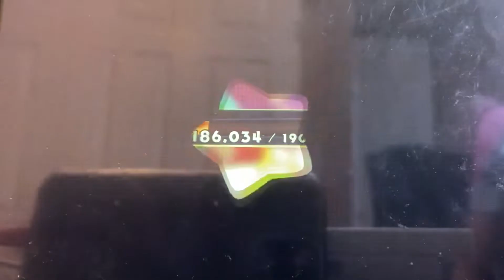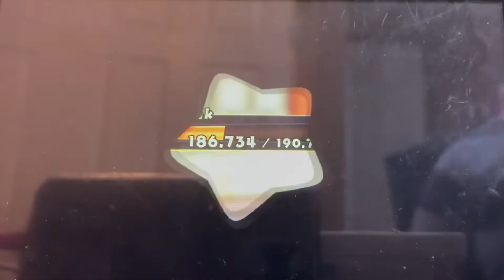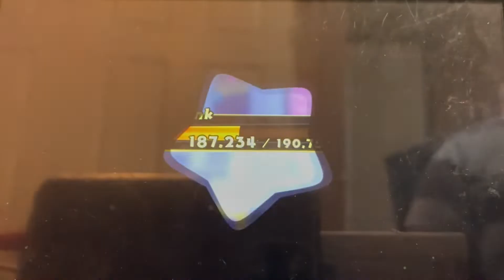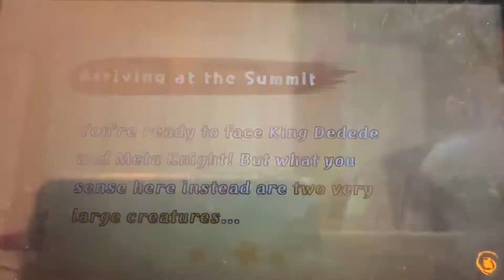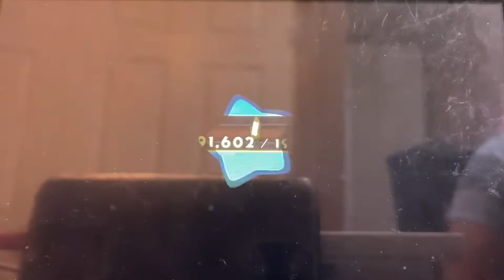Kirby Fighters 2 (Episode 32) - Replaying Chapter 1 again!